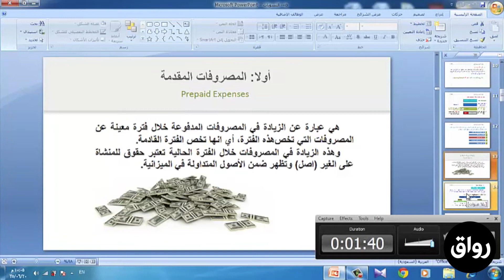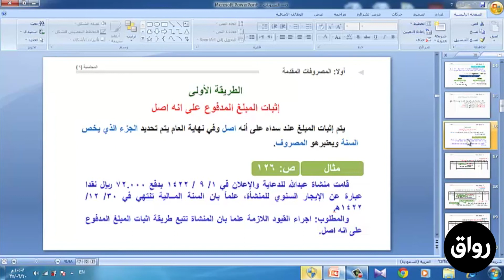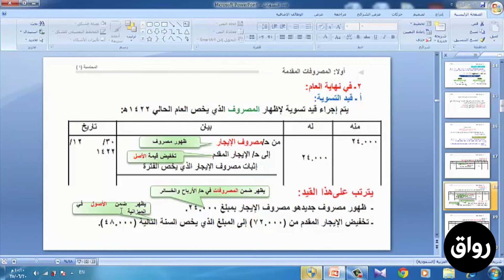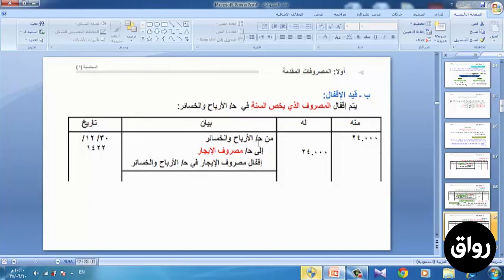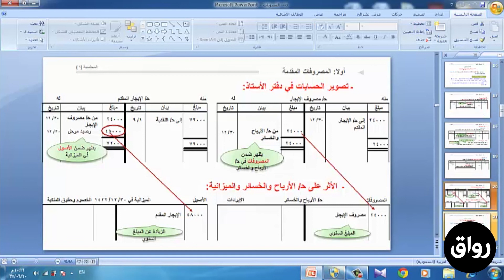رواق: مبادئ المحاسبة - المحاضرة 5 - الجزء 2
هذا المقطع هو محتويات محاضرات مادة مبادئ المحاسبة التي قامت د. رقية الطيب بتدريسها عبر رواق - المنصة العربية للتعليم المفتوح. للإطلاع على أرشيف جميع محتويات المادة يمكنك التوجه إلى: